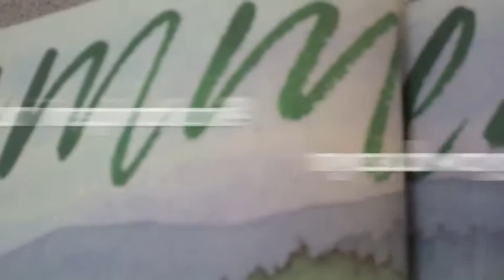Dorian Baroni ALIA Harvesting part 2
Dorian Baroni continues her conversation with NYCSubwayGirl Cathy Grier about ALIA's harvesting team.

clip by Cathy Grier NYCSubwayGirl